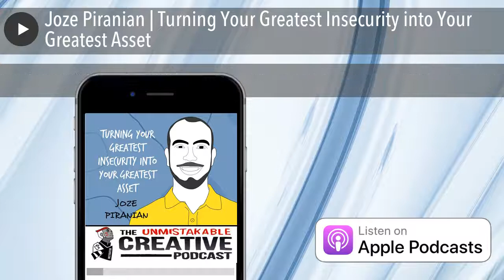Joze Piranian | Turning Your Greatest Insecurity into Your Greatest Asset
Joze Piranian went from once begging his professors to exempt him from giving presentations in class to doing stand-up comedy in front of a thousand people in a theater - and loving it. Joze was born with a speech impediment that he now uses to inspire action. Take a listen to learn why he says everyone has their own stutter and how you too can turn yours into your greatest asset.

Joze Piranian is a motivational speaker and comedian who has spoken at TEDx and performed at the Laugh Factory

Start a 100 Day Project!

We're extremely excited to start the annual 100DayProject with the rest of the Listener Tribe on August 17th. Before we begin, we've decided to give everyone a chance to get on board with us. to join the community. We'll see you there!

If you want to hear more about the 100 day project, listen to our special episode, Why You Should Start a 100 Day Project

Listener Tribe

We have our own private social network for listeners of the Unmistakable Creative podcast. You can meet other listeners, discuss episodes, and engage with the creative community! to sign up.